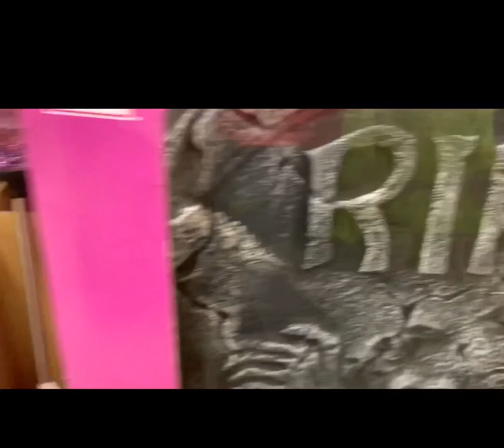Halloween spooky and creepy decorations,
Hi, guys! Otherwise your effort coming here will not be added to our subscribers list, your cooperation is much appreciated. Thank you and have a great day/night to all.